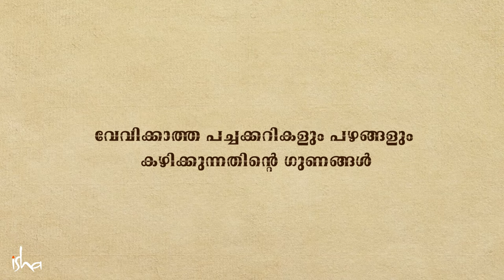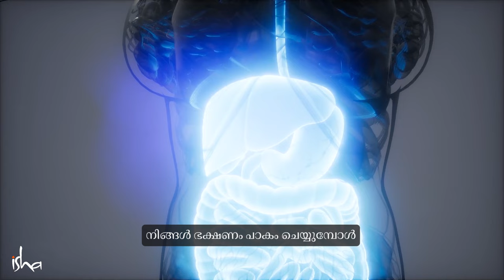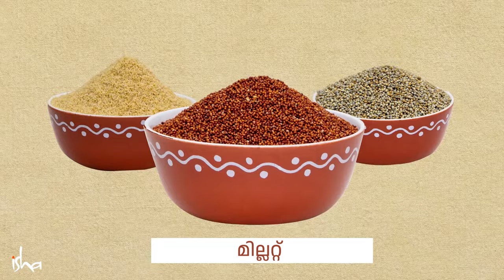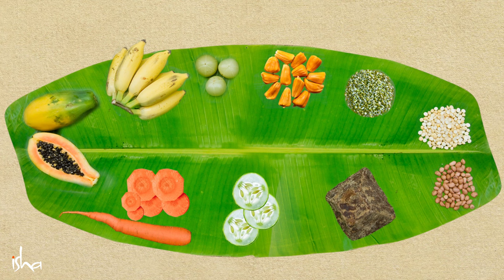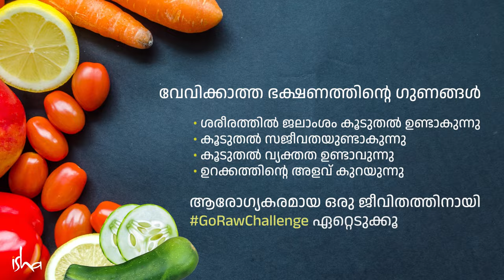വേവിക്കാത്ത പച്ചക്കറികളും പഴങ്ങളും കഴിക്കുന്നതിന്റെ ഗുണങ്ങൾ Benefits of Raw Food| Sadhguru Malayalam